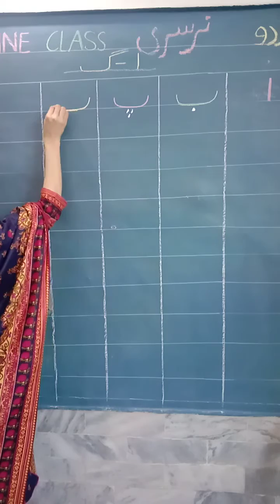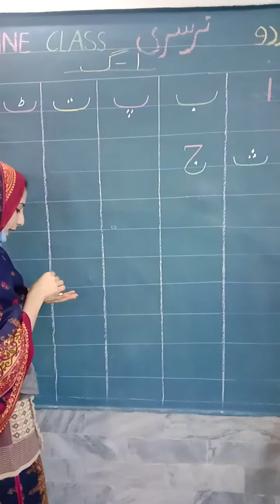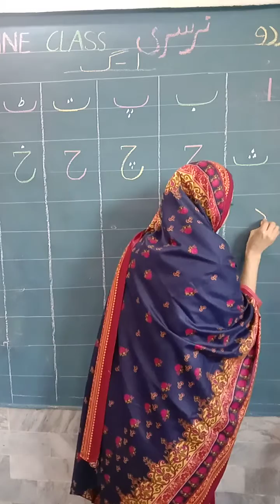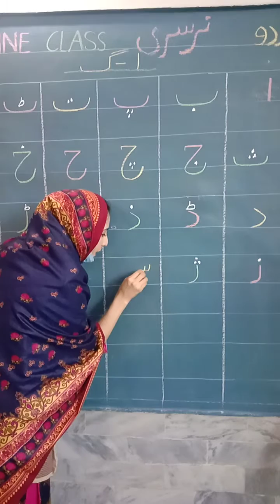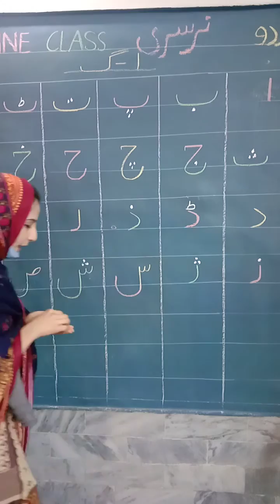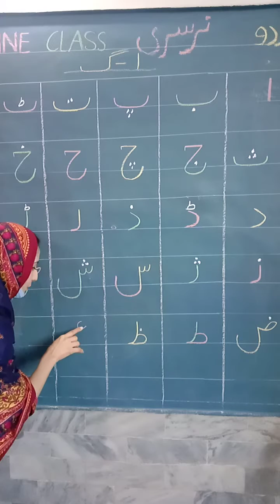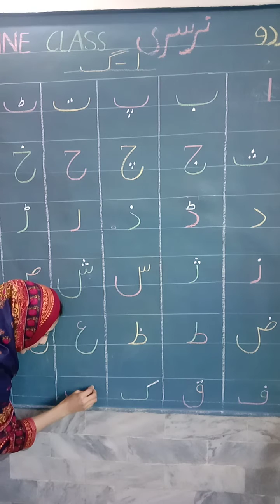Pmghs2 Nursery 12.1.2021 summarize video of Urdu class (part-1)